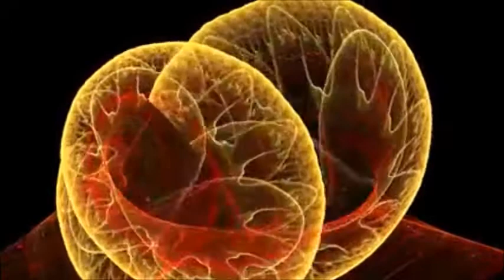Jean-Michel Jarre - Magnetic Fields 4 (cover)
My version of Jean-Michel Jarre's Magnetic Fields 4.